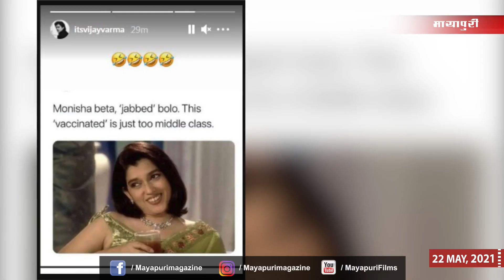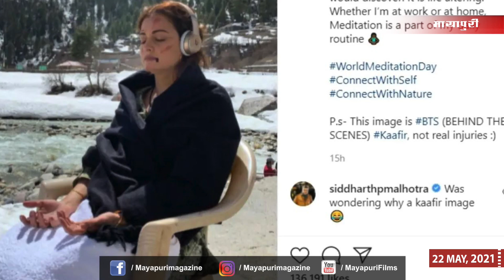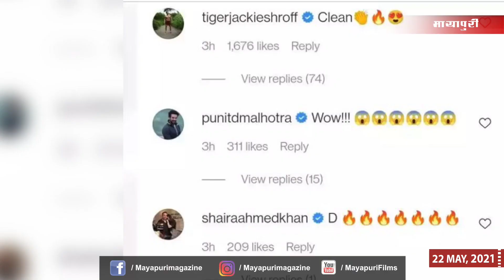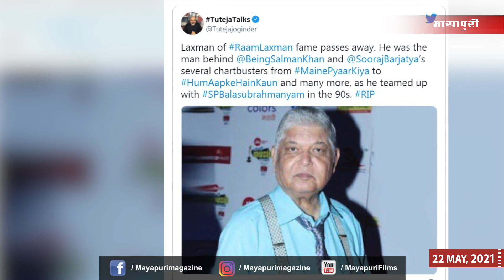Disha Patani | Ajay Devgan | Deepika Padukone | Suhana Khan | Bollywood News | 22 May 2021 | 5 PM